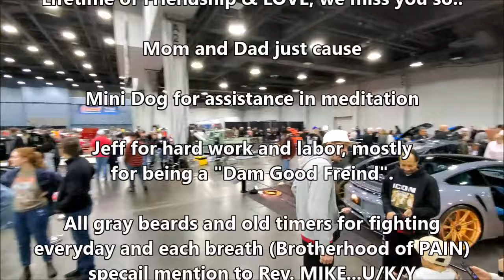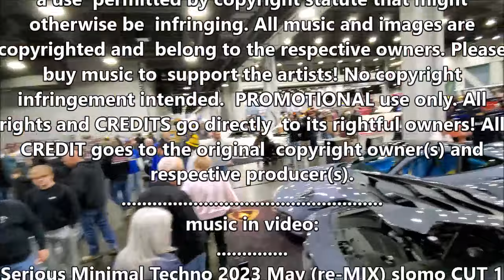Cavalcade of Customs at Duke Energy Convention Center, Cincinnati, Oh. 2024 pt.2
Congratulations to all the award winners & Thanks to All those for taking the time to say hey and wish us well after all the health issues.

I know of are:

Max Sprague
Some Music from:

Music credits
From/by
music in video:
Serious Minimal Techno 2023 May (re-MIX) slomo CUT 1
- Giancarlo Di Chiara - I am Coming In (Original Mix)
- Duppeditt - Controlle
- Oli.Versum - Darkness (TiM TASTE Remix)
- TechDeeJ - Aliens Formalities (Original Mix)
- JAVIIS - Stardust (Maksim Dark Remix)
- Blake Strange - Menace (Original Mix)
- Margaryan - Agent Untitled (Monococc remix)
- JAVIIS _Stardust_(Original Mix)
- 8kicks - Positron (Original Mix)
- Margaryan - Agent Untitled (Daniel Ladox Remix)
- Krypta - Domino (Original Mix)
snail mail: or send stuff:
don't forget send me the info on
upcoming events